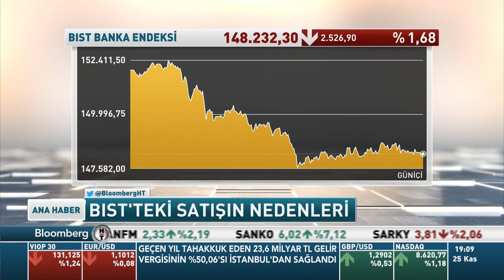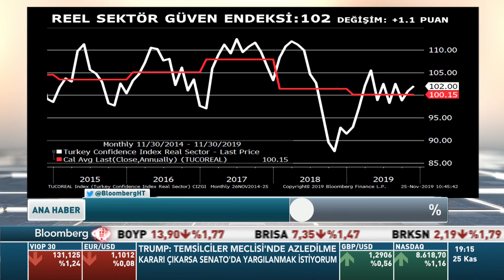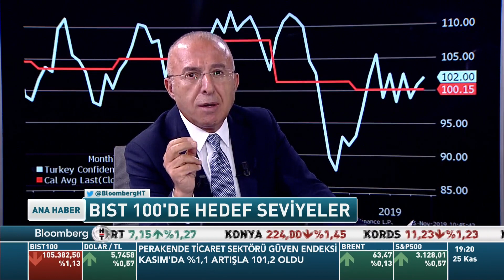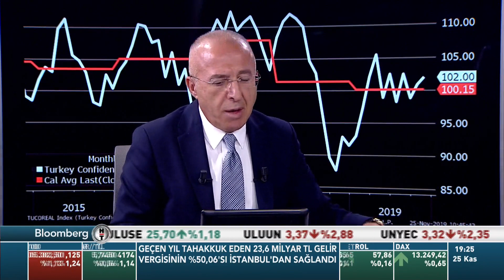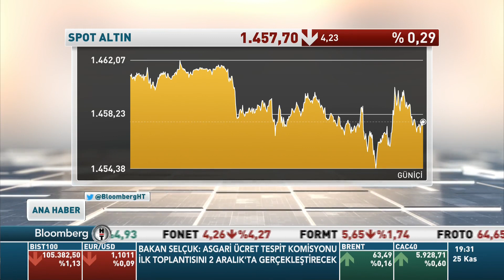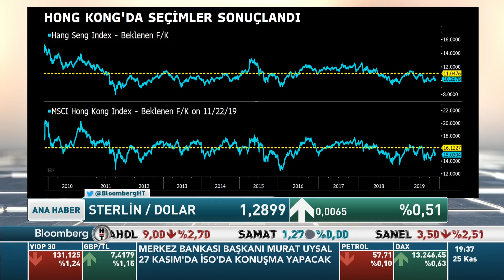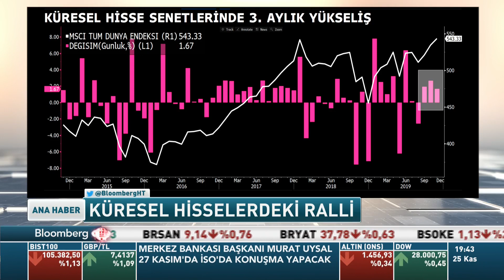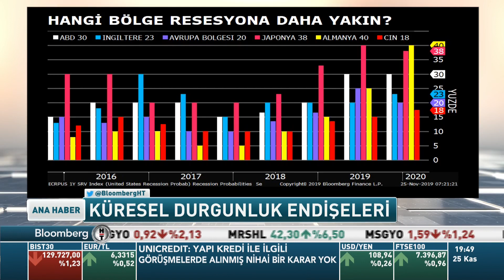25.11.2019 - Tonguç Erbaş - BloombergHT - Ana Haber